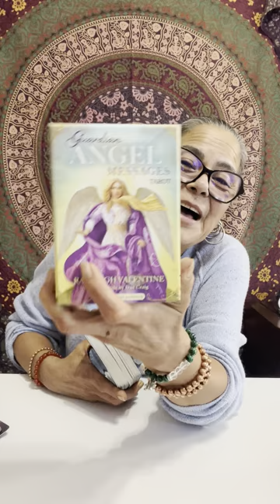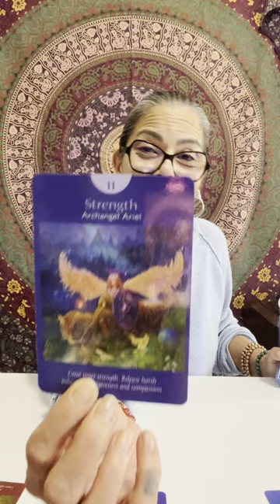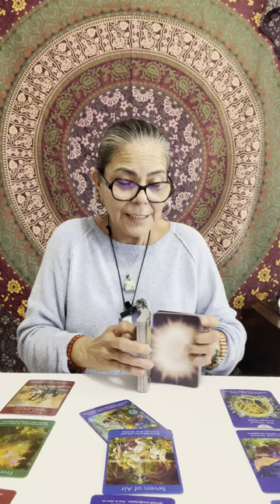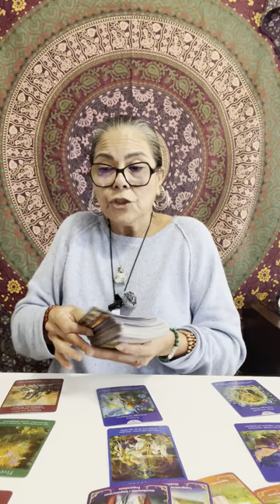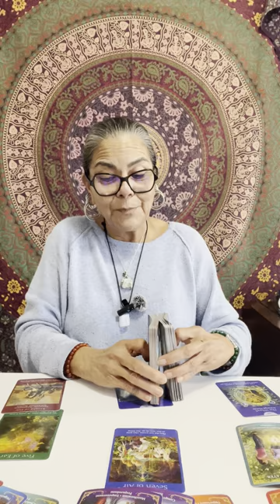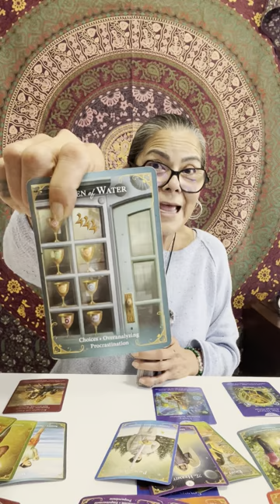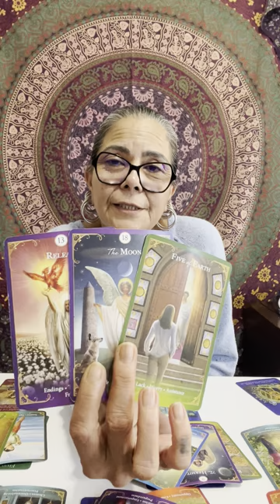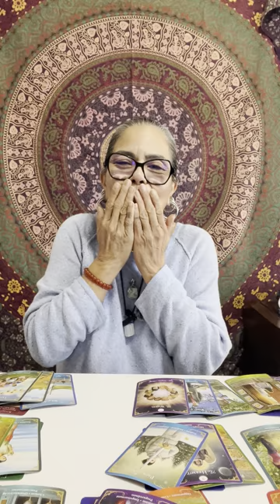Libra🪬☀️🌙✨🧿 Things Calm Down 29 October - 4 November 2023